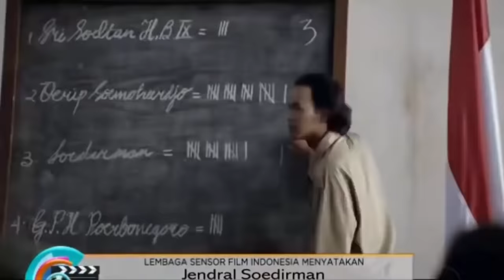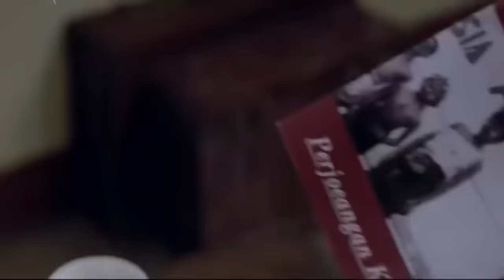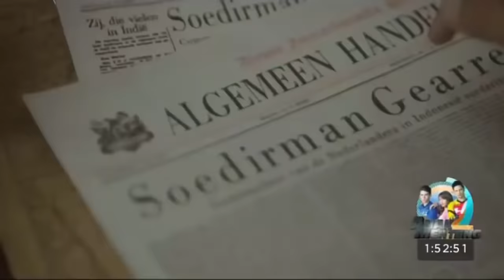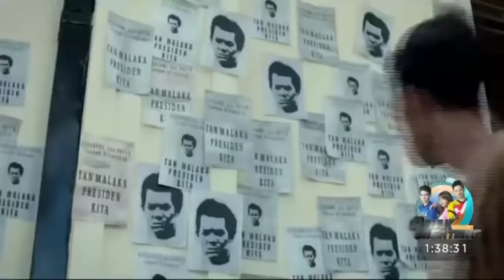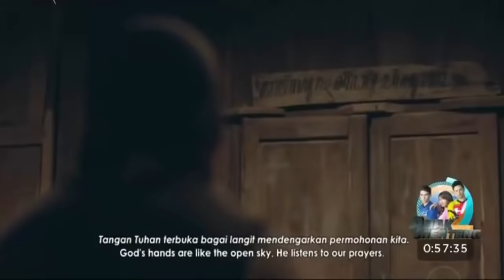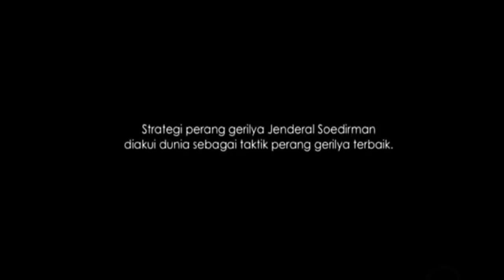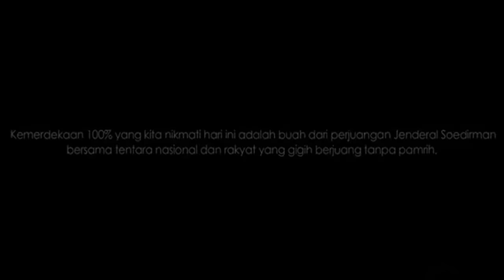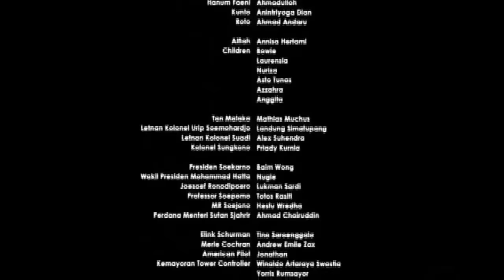(FULL HD) FILM SEJARAH INDONESIA JENDRAL SUDIRMAN - KISAH PERANG GRILIYA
Assalamualaikum sahabat progres,

semoga sahabat senantiasa berada dalam lindungan Allah AWT. kali ini progres tv mengupload video film sejarah perjuangan bangsa Indonesia mengusir para penjajah bangsa, yakni tentang perjuangan jendral sudirman. semoga film bisa bermanfaat dan InsyaAllah memberikan banyak pelajaran untuk kita dan anak cucu kita kelak. aamiin ya Rabbal 'aalamiin.

Yayasan Progres Indonesia menerima donasi untuk kebutuhan program yang ada di yayasan kami.

Salurkan donasi sahabat melalui:
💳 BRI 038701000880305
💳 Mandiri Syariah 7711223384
an. Yayasan Progres Indonesia

Donasi sahabat akan kami distribusikan melalui program :
ATM (Asrama Tahfidz Mahasiswa)
AKU (Ayo Kuliah)
RBI (Rumah Bahasa Internasional)
Pro Qurban
Pro Hitech/RTI (Rumah Teknologi Indonesia)
RTM-B (Rumah Tahfidz Mahasiswa - BIMMA)
RDI (Rumah Desain Indonesia)

Follow kami :
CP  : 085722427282